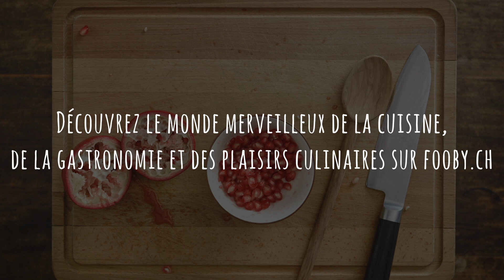How-to: épépiner la grenade | Pour que la cuisine reste (presque) propre | FOOBY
Les pépins de grenade rouge vif au goût doux-amer sont la cerise sur le gâteau lorsqu’il s’agit de desserts, de salades ou de plats orientaux ou méditerranéens. Mais avant de pouvoir s’en délecter, il faut les éplucher et les épépiner. Pour t’attaquer correctement à ce fruit, sans faire de massacre en cuisine, nous te proposons un tutoriel. Regarde-le maintenant!